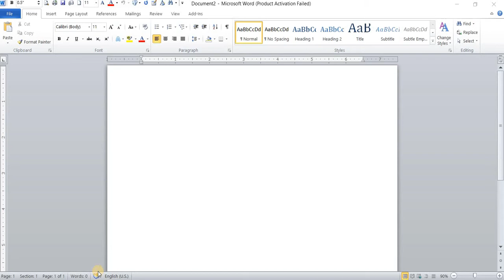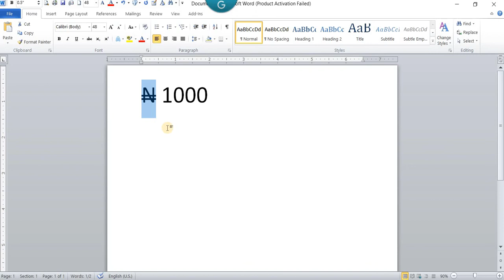HOW TO WRITE THE NIGERIA NAIRA SIGN IN MS WORD SIMPLE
Hello, in this video I will be showing you briefly how to write the Nigeria Naira sign in Microsoft Word. Enjoy!!!